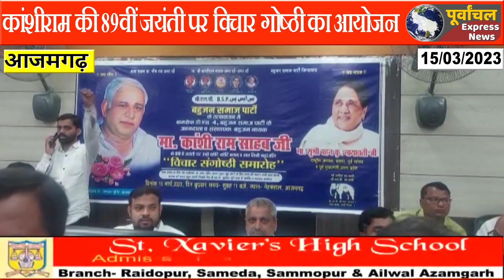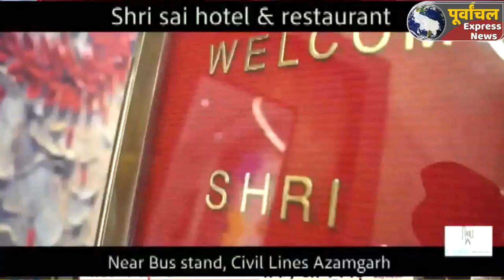azamgarh : कांशीराम की 89वीं जयंती पर विचार गोष्ठी का आयोजन...